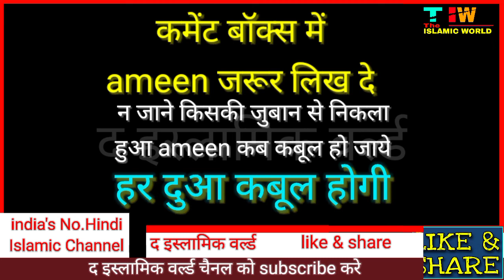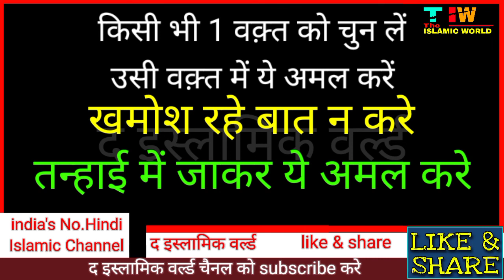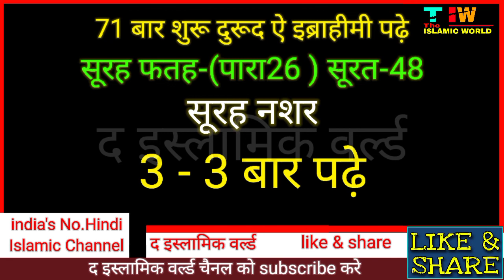हर काम मे कामयाबी पाने की दुआ | Har kam me kamyabi | Wazifa for success